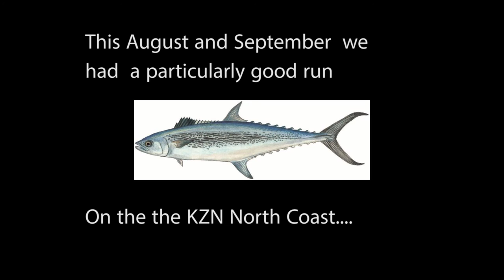Lost Snoek and other Winter Tails- Go Fish TV Episode 17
A quick look at some winter fishing from 2015 including a personal best Queen Mackerel lost on on the lap..